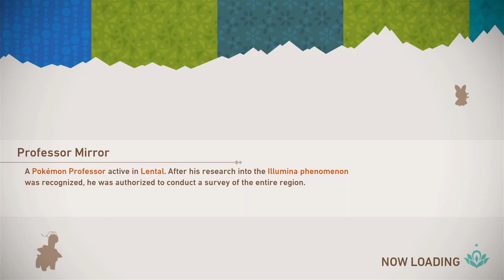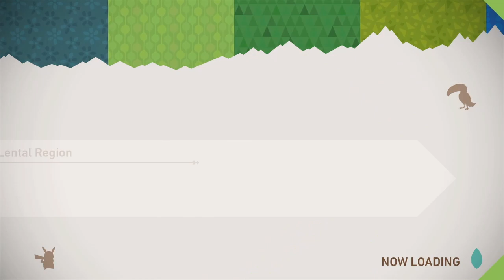Down with Kanto New Pokemon Snap Part 7